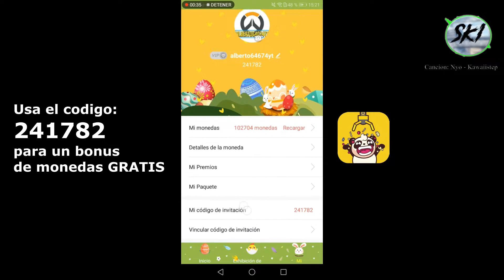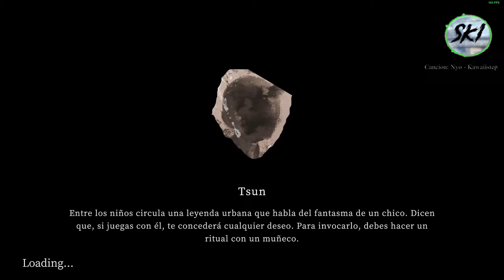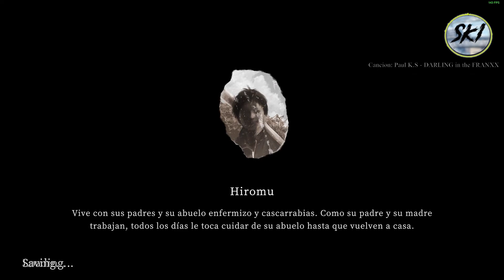Yuoni | Review En Español!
En Este Video Pueden Ver Una Review De Este Juego yuoni :D